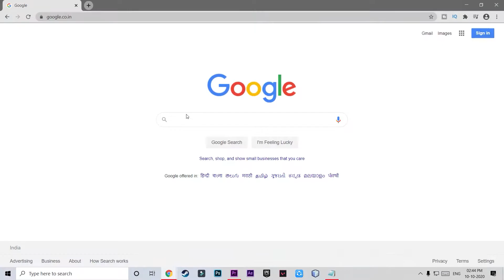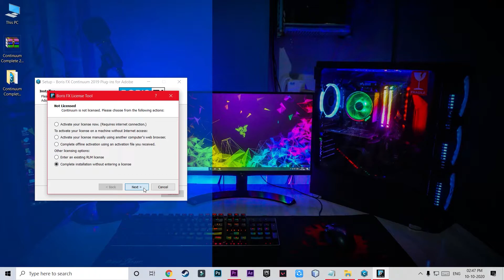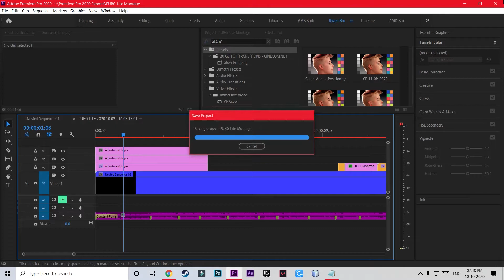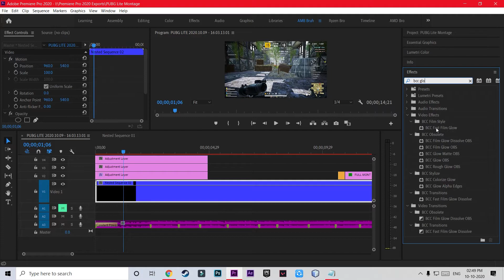How to Use BCC Sky Glow | BCC Boris FX in Premiere Pro & After Effects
1)
Technology Background Music

My PC Specs:

32 GB RAM
480 GB SSD
GTX 1050 Ti
(Upgrade coming soon)

# THE THING YOU HAVE TO DO IS : -

* WATCH & ENJOY !

(If you claim any content and want the video to get removed then it is always better to Email and get the video removed within 24 hours than to directly take down the video.)